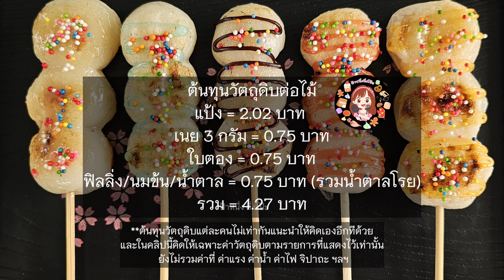บัวลอยย่างเนย โมจิย่างเนย หอม อร่อย เหนียว นุ่ม หนึบ ทำง่าย กำไรดี|ป้าหนึ่ง ตึ่งโป๊ะ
0:11 การทำแป้ง
1:11 ไม้ที่ใช้
1:16 การเสียบไม้
1:44 การต้ม
2:00 การหยิบแป้งขึ้นมาต้ม
2:31 การห่อใบตอง
2:47 การย่าง
3:34 ไม่ห่อใบตองได้มั้ย
3:52 แป้งที่ยังไม่ย่างเก็บได้มั้ย
4:19 การราด Topping
5:00 ต้นทุนวัตถุดิบ
5:44 ขายกี่บาทดี
สูตรแป้ง (7 ไม้ ไม้ละ 3 ลูก)
แป้งข้าวเหนียว 200
น้ำ 160 ml (ใช้น้ำอัญชัน/น้ำใบเตยได้)